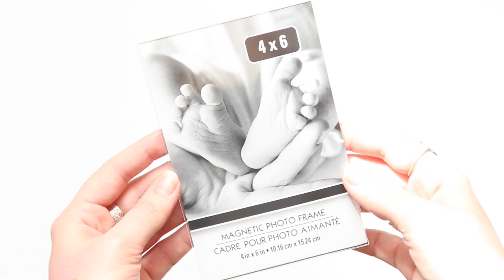Dollar Tree DIY Mother's Day Gift Idea For Under $5 - Flower Press Photo Frame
Make your mom a beautiful pressed flower frame this Mother's Day using items from the Dollar Store. This Dollar Tree DIY gift idea is easy to make and is affordable costing me under $5. This hanging flower press frame is perfect if you are on a budget and want to make an inexpensive present.

You will need:

Clear photo frame ($1.25 from the Dollar Tree store)
String or rope
A selection of flowers
Sellotape
Scissors

Title: Drive
Artist: Nicolai Heidlas Music
DRIVE by Dj Nicolai Heidlas @nicolai-heidlas